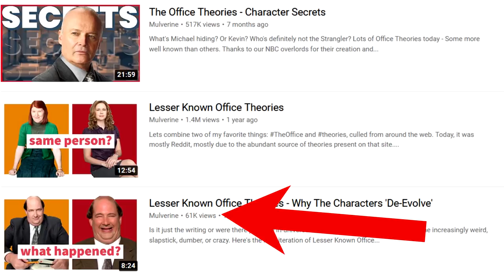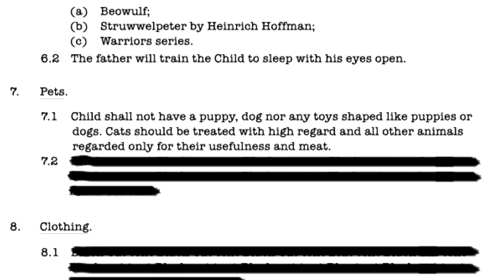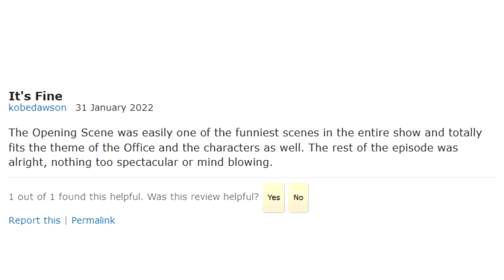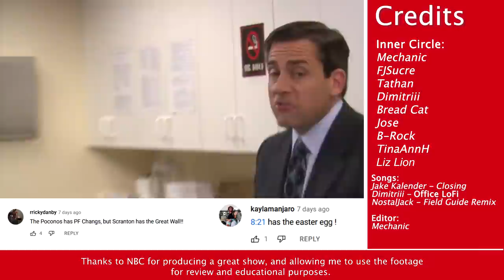Who is 'The Chump'? - The Office Field Guide - S6E25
The penultimate episode of Season 6 of the Office, The Chump is pretty good.  It's the conclusion to Michael's affair arc, and it's full of laughs.